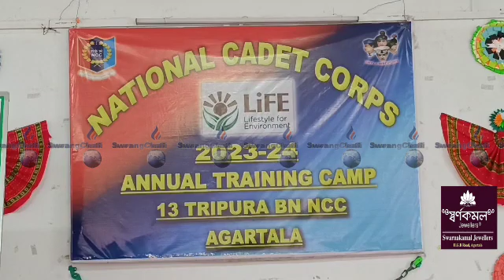13th Tripura BN NCC Annual Campni Paithak Sal # Agartala